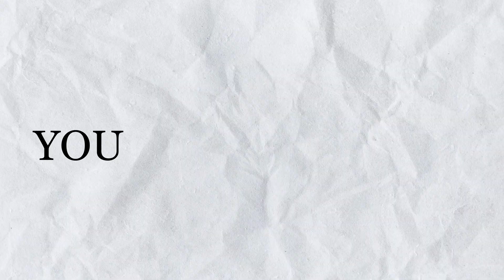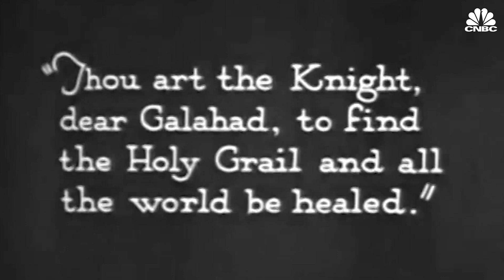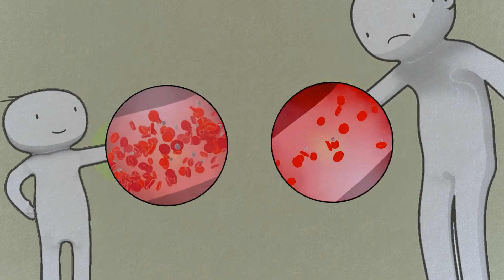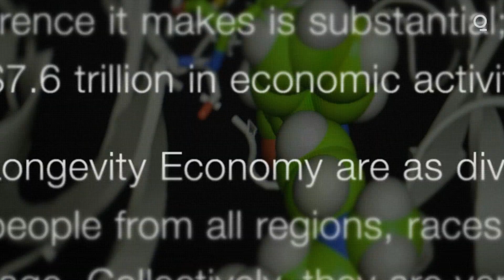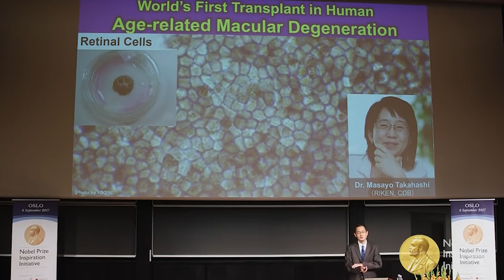Death is about to become optional. Here's how.